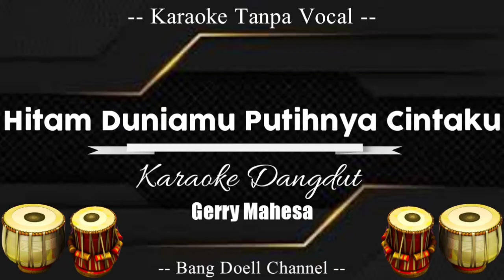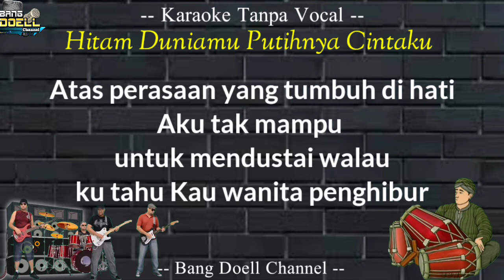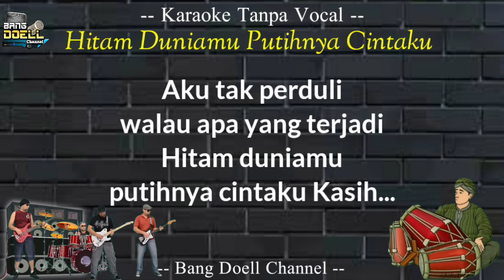Hitam Duniamu Putihnya Cintaku Karaoke Lirik Tanpa Vocal || Dangdut Koplo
Di ujung utara
yang berlumur dosa
Ku datang mengharap
sisa-sisa cinta

Aku tak perduli
walau apa yang terjadi
Hitam duniamu
putihnya cintaku Kasih...

Atas perasaan yang tumbuh di hati
Aku tak mampu
untuk mendustai walau
ku tahu Kau wanita penghibur

Bagiku dirimu bagai mutiara
Walaupun berkubang
di dalam lumpur yang hina
Semua takkan kusesali

Biarlah semua mencibir
Asalkan Tuhan merestui kita

Di ujung utara
yang berlumur dosa
Ku datang mengharap
sisa-sisa cinta

Aku tak perduli
Hitam duniamu
putihnya cintaku Kasih...

Aku tak mampu
untuk mendustai walau

Walaupun berkubang
Semua takkan kusesali